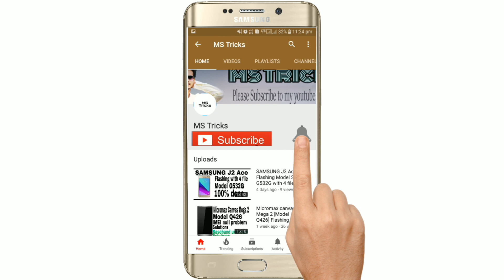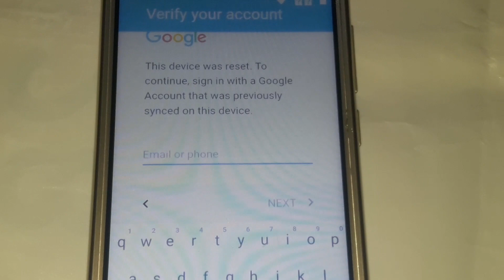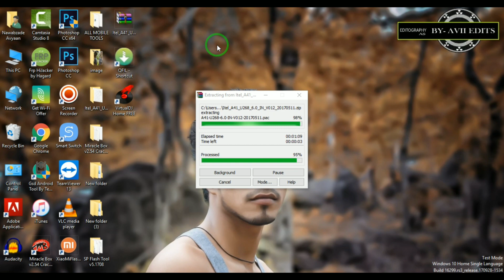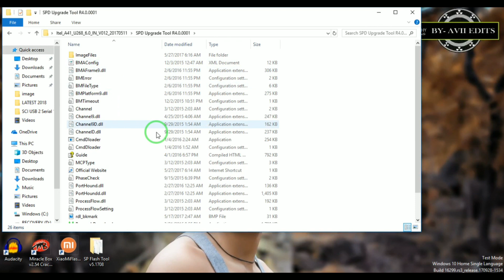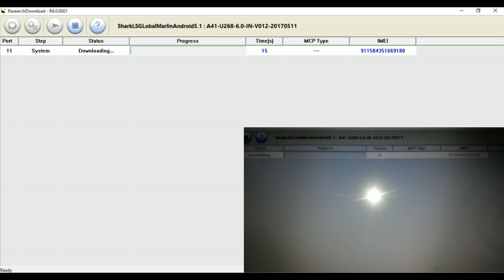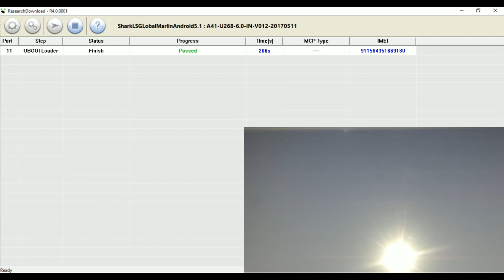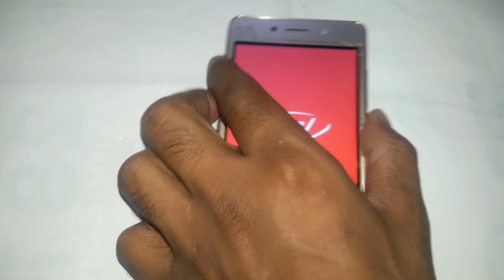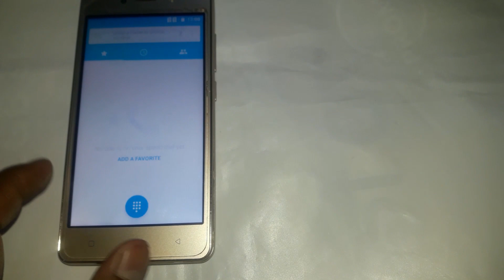Itel A41 Mobile Flashing and FRP REMOVE google account removed easy method without box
Link 2